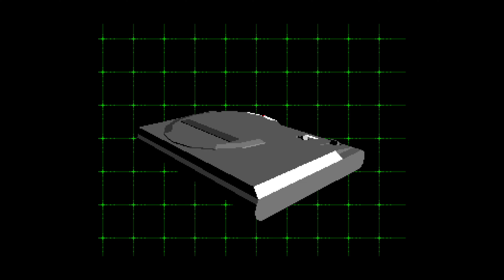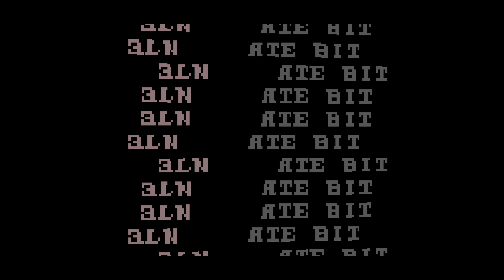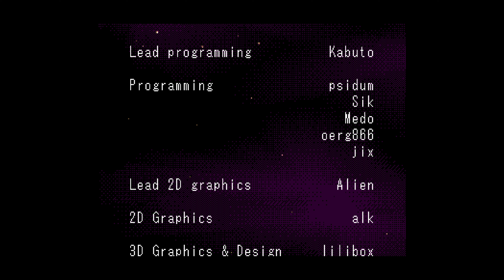Overdrive 2 by TiTAN (2017) - Sega Genesis - Demo (4K, MiSTer FPGA Minimig)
Overdrive 2 Demo (Sega Genesis) running on MiSTer FPGA Genesis (v20200701)
Captured in 4K, integer scaling

Overdrive 2 by TiTAN
Sega Genesis
April 2017
Ranked 1st at Revision 2017